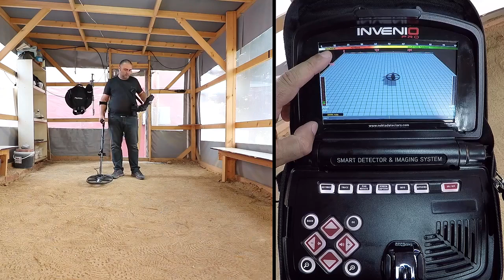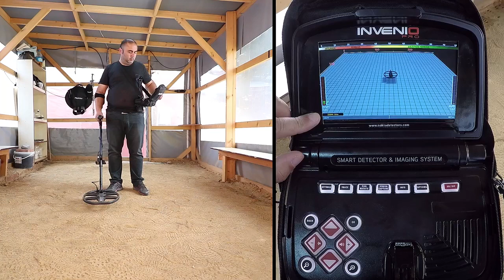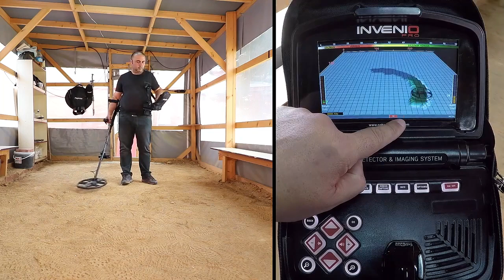ΝΕΟΣ Ανιχνευτής Μετάλλων Invenio Επαναστατική Τεχνολογία Τρισδιάστατης Απεικόνισης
INVENIO ΑΝΙΧΝΕΥΤΗΣ ΜΕΤΑΛΛΩΝ ΤΡΙΣΔΙΑΣΤΑΤΗΣ ΑΠΕΙΚΟΝΙΣΗΣ
Η ΑΡΧΗ ΤΗΣ ΝΕΑΣ ΕΠΑΝΑΣΤΑΤΙΚΗΣ ΕΠΟΧΗΣ ΣΤΗΝ ΑΝΙΧΝΕΥΣΗ ΜΕΤΑΛΛΩΝ!
ΠΗΓΑΙΝΕΤΕ ΠΕΡΑ ΑΠΟ ΤΑ ΒΑΣΙΚΑ ΜΠΙΠ ΚΑΙ ΤΟΥΣ ΑΡΙΘΜΟΥΣ ΑΝΑΓΝΩΡΙΣΗΣ ΣΤΟΧΩΝ

Ο ανιχνευτής μετάλλων Invenio είναι το πρώτο και μοναδικό επαναστατικό βήμα προς την μετατροπή ενός ονείρου σε πραγματικότητα στη βιομηχανία ανιχνευτών μετάλλων!

Από τη δεκαετία του 1930, όταν είχαν κατασκευαστεί οι συμβατικοί ανιχνευτές μετάλλων, παρόλο που οι ανιχνευτές μετάλλων ήταν επιτυχείς, σχετικά με την παροχή πολλών νέων χαρακτηριστικών παράλληλα με την εξέλιξη της τεχνολογίας, δεν ήταν επαρκείς όσον αφορά την ικανοποίηση των προσδοκιών των χρηστών.

Αυτό που βλέπουμε σήμερα είναι ότι οι ανταγωνιστές της βιομηχανίας έχουν υπογράψει πολλά διπλώματα ευρεσιτεχνίας εδώ και πολλά χρόνια, αλλά ακόμη και σήμερα δεν μπορούσαν να υπερβούν την παραγωγή βασικών μπιπ και αναγνωριστικών για στόχους και έφτασαν σε αδιέξοδο.

Από την άλλη πλευρά, οι χρήστες αναμένουν πολύ περισσότερα από έναν ανιχνευτή:
1. Να ανακαλύψουν βαθύτερους στόχους
2. Να μάθουν τι είδους μέταλλο είναι ο εντοπισμένος στόχος
3. Να δουν τα πραγματικά βάθη και
4. Τα σχήματα των στόχων
5. Να καθορίσουν τις διαστάσεις των στόχων
6. Να ανιχνεύσουν εδαφικές ανωμαλίες / κοιλότητες

Η εταιρία Nokta Detectors, από την ίδρυσή της, έχει λάβει μέτρα για να μετατρέψει αυτό το όνειρο των χρηστών σε πραγματικότητα. Μετά από χρόνια εκτεταμένης έρευνας και ανάπτυξης και προηγμένων μελετών, η Nokta έχει επιτύχει να αναπτύξει το πρώτο σύστημα Smart Detector & Imaging στον κόσμο - τον ανιχνευτής μετάλλων Invenio. Η Nokta κατέχει όλη την τεχνολογία και την τεχνογνωσία που χρησιμοποιούνται στον ανιχνευτή μετάλλων Invenio για την οποία ζητούνται 3 διαφορετικά διπλώματα ευρεσιτεχνίας.

Ο ανιχνευτής μετάλλων Invenio έχει σχεδιαστεί ως μια πλατφόρμα που μπορεί να προχωρήσει και έχει προγραμματιστεί να ενσωματωθεί με όλους τους ανιχνευτές χόμπι (για νομίσματα και κειμήλια) καθώς και με ανιχνευτές φυσικού χρυσού στο μέλλον.

Ο ΠΡΩΤΟΣ ΣΕ ΠΡΑΓΜΑΤΙΚΟ ΧΡΟΝΟ ΕΞΥΠΝΟΣ ΑΝΙΧΝΕΥΤΗΣ ΜΕΤΑΛΛΩΝ & ΣΥΣΤΗΜΑ ΑΠΕΙΚΟΝΙΣΗΣ ΣΤΟ ΚΟΣΜΟΥ, ΠΟΥ ΠΑΡΕΧΕΙ ΤΟ ΣΧΗΜΑ, ΤΟ ΒΑΘΟΣ, ΤΙΣ ΔΙΑΣΤΑΣΕΙΣ ΚΑΙ ΤΟ ΔΙΑΧΩΡΙΣΜΟ ΤΩΝ ΥΠΟΓΕΙΩΝ ΜΕΤΑΛΛΩΝ ΚΑΙ ΤΩΝ ΕΔΑΦΙΚΩΝ ΑΝΩΜΑΛΙΩΝ / ΚΟΙΛΟΤΗΤΩΝ.

Ανιχνευτές μετάλλων - Ανιχνευτές Χρυσού Πολατίδης
Αποστατικά, ραβδοσκοπικά, γεωραντάρ, γεωφυσικά. Ανιχνευτές μετάλλων ενοικιάσεις.
Αποστολή σε όλη την Ελλάδα: Αθήνα, Θεσσαλονίκη, Πάτρα, Ιωάννινα, Αλεξανδρούπολη, Σέρρες, Λαμία, Καρδίτσα, Καστοριά, Άρτα